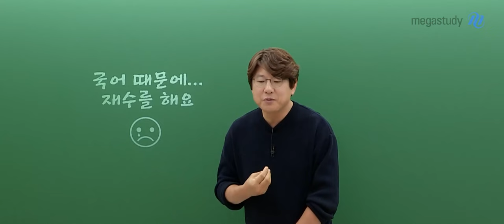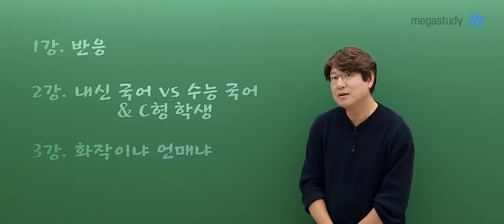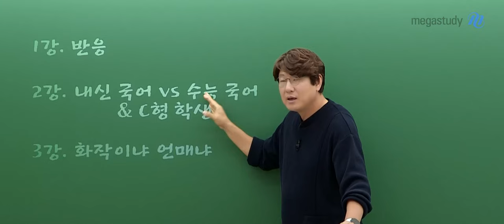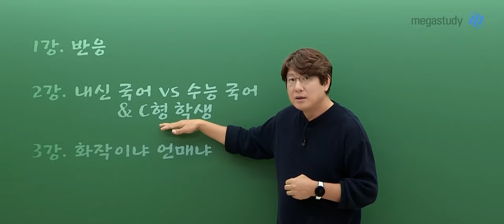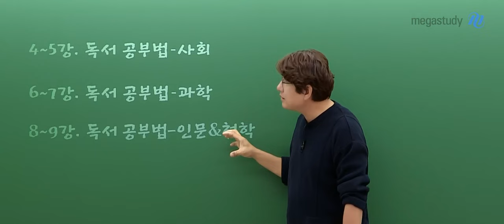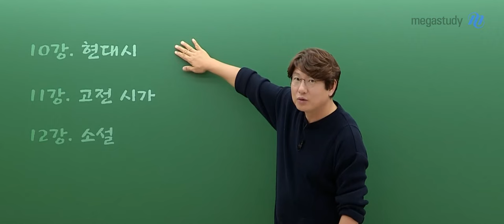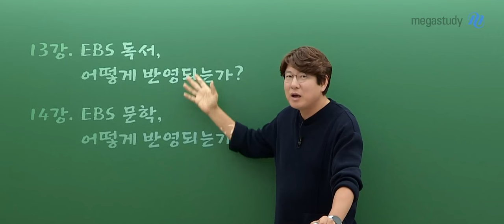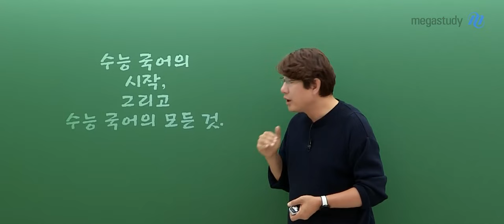[메가스터디] 국어 김동욱쌤 - 2025 수국김 OT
국어 김동욱 선생님의 2025 수국김 OT 영상입니다.